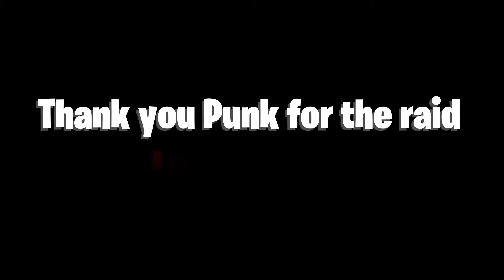Raid Highlight 💥💣 | Twerk Toh Chaiye...😂